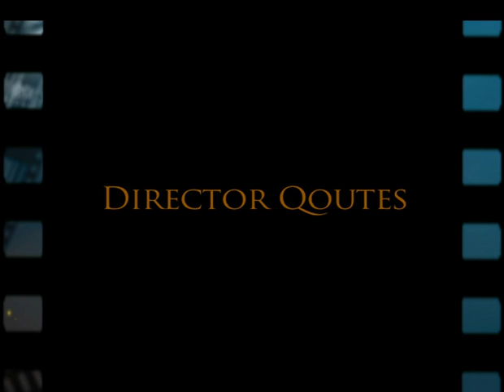Trivia Bioskop Indonesia Transvision - Wim Umboh